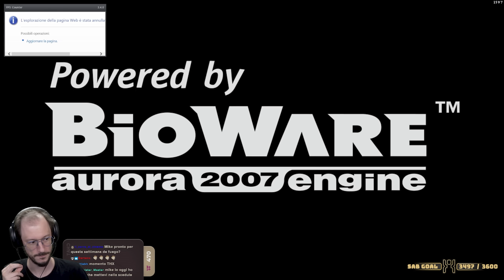“Writing Play” - The Witcher Saga w/Sabaku, Blind Run #12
Live originariamente trasmessa il: 22/08/2022
Capitolo Giocato: Capitolo II

00:00:00 Intro
00:02:40 Benvenuti
00:04:08 Ringraziamenti e piccolo riassunto
00:05:55 Lettura Codex
00:12:53 "Non ho molto denaro, a meno che..."
00:16:21 Poker coi dadi - Munro Bruys e Zoltan Chivay
00:19:46 Liquore, guardia del cimitero e andiamo da Shani
00:23:55 Andiamo a casa di Shani [quest: Anatomia di un criminale]
00:27:26 La nonna ci butta fuori
00:28:28 Alcune impressioni e parliamo con Shani
00:30:41 Level Up un po' disperati
00:32:54 Shani non parla e siamo molto disperati
00:34:09 Andiamo all'ospedale e cambiamo quest
00:35:32 Prendiamo il primo Sephiroth mancante
00:36:32 Alla palude! e consegniamo le pelli
00:38:00 Palude, mostri e ancora palude
00:40:33 Incontriamo Siegfried
00:42:15 Missione fallita e ricarichiamo
00:43:07 Torniamo alla palude e parliamo con Morenn
00:46:59 Segno Yrden, commerciamo e cerchiamo Yaevinn
00:51:25 Parliamo con Yaevinn
00:54:23 Quest dei monoliti, pelli di lupo e pesce mancato
00:59:00 Parliamo con Siegfried e commerciamo col druido
01:00:57 Torniamo dall'anziana
01:04:00 Parliamo con l'anziana e commercio alcolico
01:06:14 Torniamo da Kalkstein e parliamo
01:10:22 Antiquario e fabbro
01:12:19 Poker coi dadi - Becchino
01:15:53 Andiamo a corrompere la guardia
01:17:20 All'ospedale! e riposiamo
01:19:05 Torniamo in ospedale e parliamo con Shani (quest sbloccata)
01:22:42 Interiorizziamo il dialogo e capiamo un dettaglio importante
01:26:02 Ripetiamo il dialogo e scopriamo la verità
01:28:57 Siamo piacevolmente stupiti
01:30:50 Scagioniamo Vivaldi
01:33:30 Scagioniamo Kalkstein e riposiamo
01:35:20 Scagioniamo Ramsmeat
01:36:38 Andiamo da Thaler
01:37:34 Poker coi dadi - Thaler
01:38:45 Scagioniamo Thaler
01:39:40 Level Up
01:41:32 Da Shani! e la vecchia rompe
01:44:15 Parliamo con Shani
01:45:12 Presto, i fiori! e torniamo di notte
01:49:30 Torna la bisbetica ma la corrompiamo
01:50:29 Cerchiamo Zoltan
01:53:16 Poker coi dadi - Zoltan
01:56:46 Invitiamo l'amico al party e riposiamo
01:57:38 Dandelion, il nostro passato e beviamo!
02:04:53 Cibo! ma La vecchia sballa tutto
02:06:55 Consegniamo il cibo e continuiamo la festa
02:08:52 Shani non ci calcola
02:10:32 Regaliamo le rose e Shani racconta retroscena
02:13:24 Shani - Carta "finalmente" sbloccata
02:15:11 Alla vecchia è preso un colpo...
02:16:17 Saluti e ringraziamenti finali

● PSN: SnM_88

➤ COLLABORATORI
♫ Compositori: